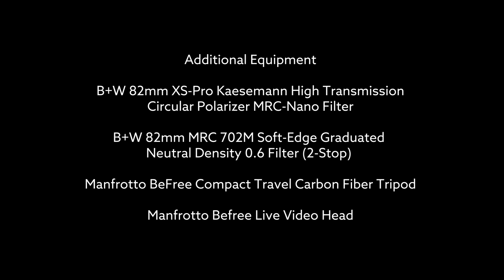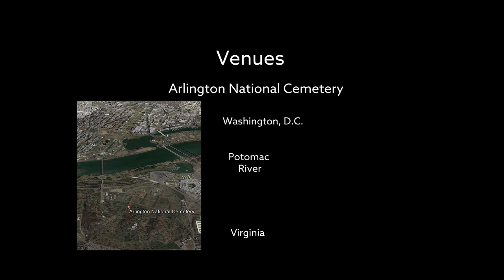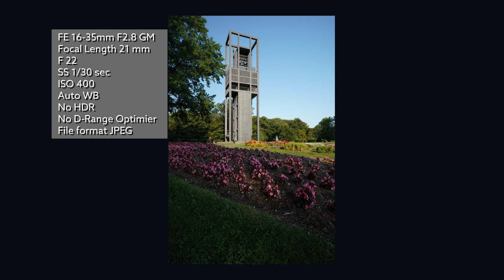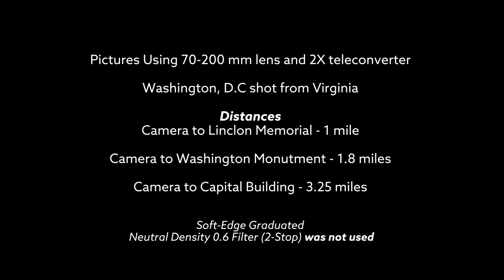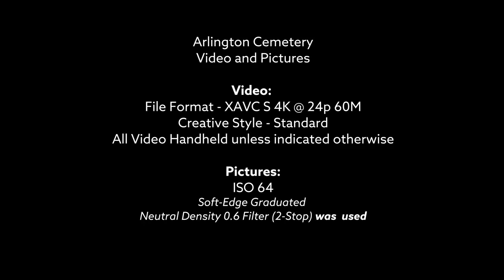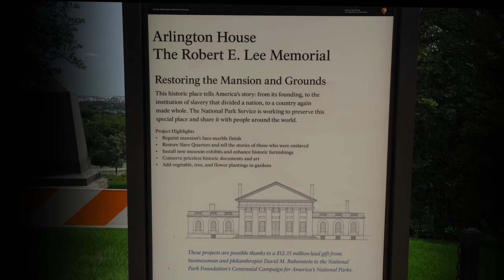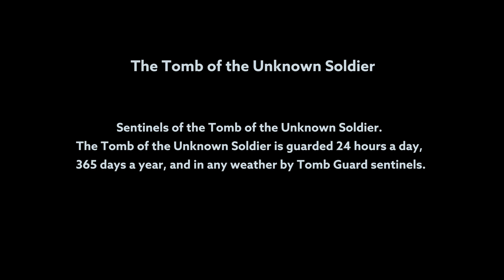Test of Sony a9 and GM Lens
The Sony a9 camera, Sony, Sony FE 70-200mm f/2.8 GM lens, Sony FE 16-35mm f/2.8 GM lens, and Sony FE 2.0x Teleconverter were tested at the Netherlands Carillon and Arlington National Cemetery